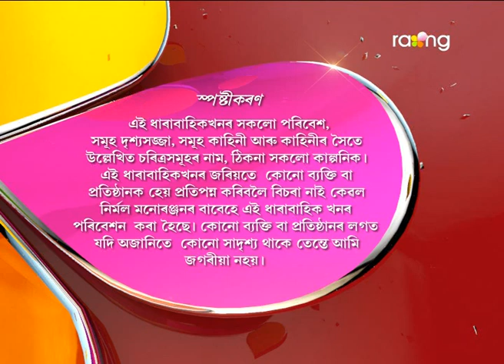Oi Khapla | 24th Feb | Full Episode | No 490